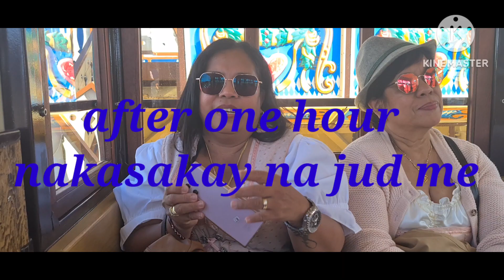Fiestival in Munich OCTOBERFEST